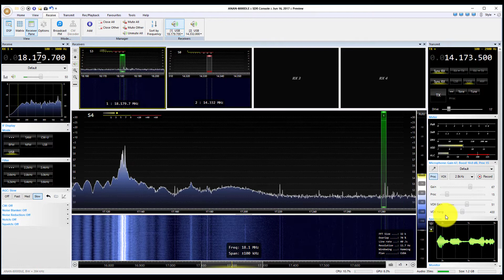SDRConsole Anan 8000DLE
NI0Z experimenting with SDR Console V3 and the Anan 8000 DLE.